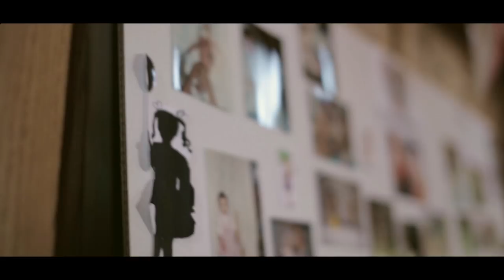Turley Wedding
Rachel and Ryan in Lititz, PA.
CanvasHandMedia.tumblr.com